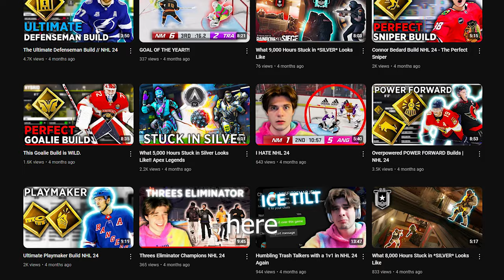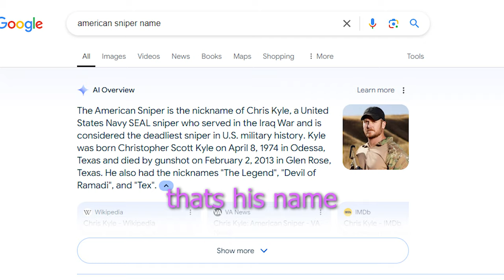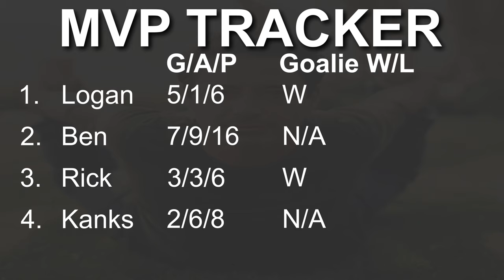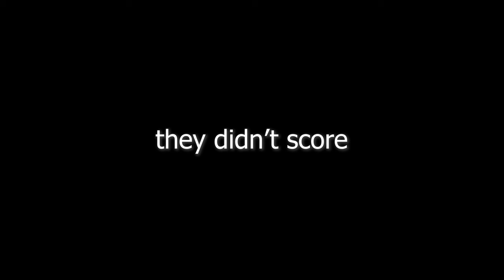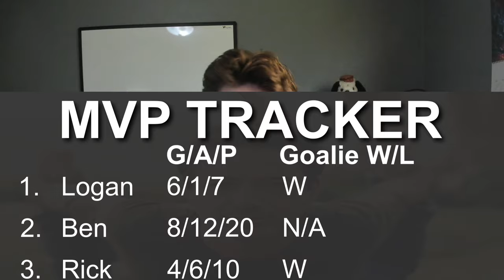NHL 24 Finals Round 1 - CAN WE WIN?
VOTE FOR YOUR FINALS MVP IN THE COMMENTS

BFTBG